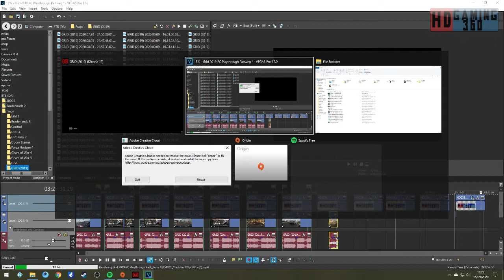Grid 2019 PC Playthrough Part 96